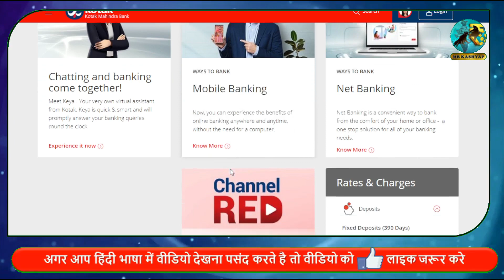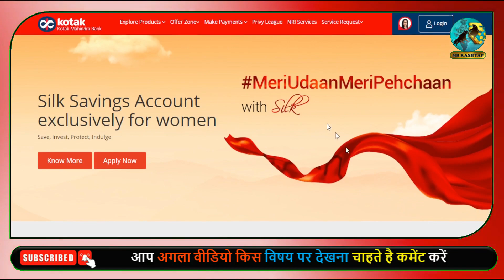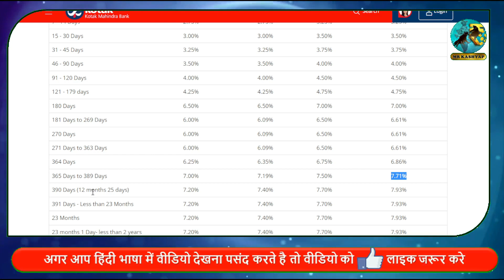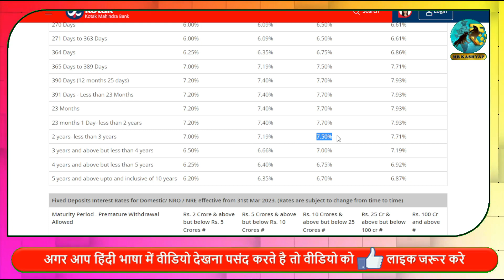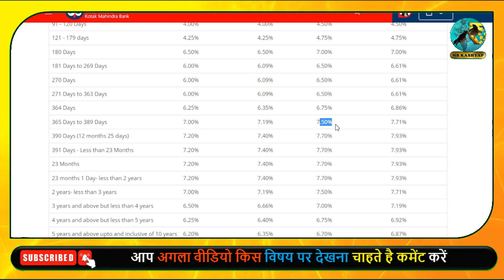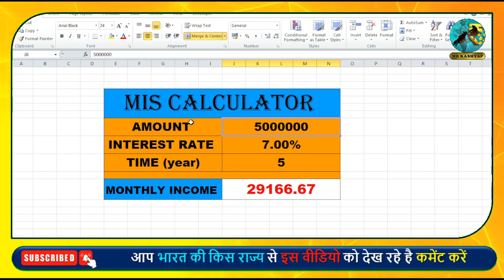KOTAK MANHINDRA BANK MIS SCHEME ! 2023 Monthly Interest Payout Scheme KOTAK ! MIS Plan In KOTAK BANK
Learn ABOUT KOTAK MANHINDRA BANK MIS SCHEME ! 2023 Monthly Interest Payout Scheme KOTAK ! MIS Plan In KOTAK BANK

1 KOTAK MANHINDRA BANK MIS SCHEME
2  2023 Monthly Interest Payout Scheme KOTAK
3 MIS Plan In KOTAK BANK
4 kotak mahindra bank

Mr Kashyap